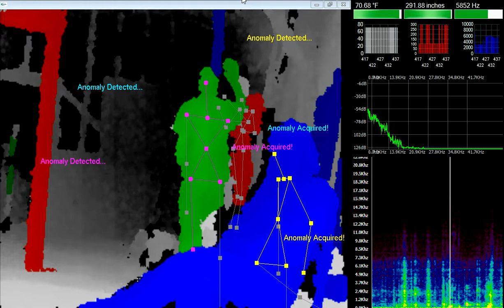BOLTEN2, STICKMAN ARMOR, BOTH CAMERA'S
TeamALONE @ BOLTEN, 3rd floor, portal/Xcam session, Stickman (in RED) is right in front of a Suit of Armor, Rick (in Green) is right in front of Stickman trying to get it to touch his hand, and it may have a couple of times, And we have it on BOTH camera's, a Landon Wells Kinect and a Xcam from direct directions.